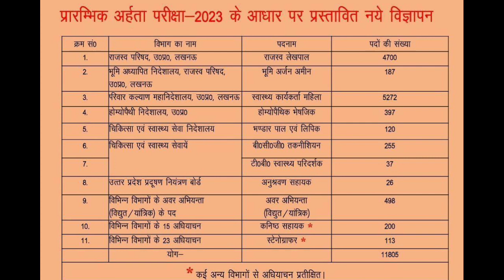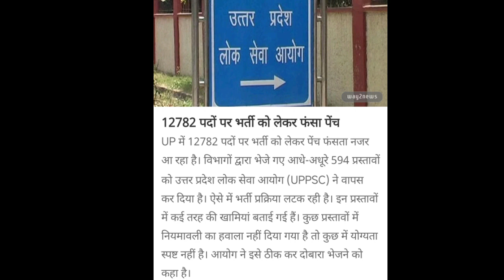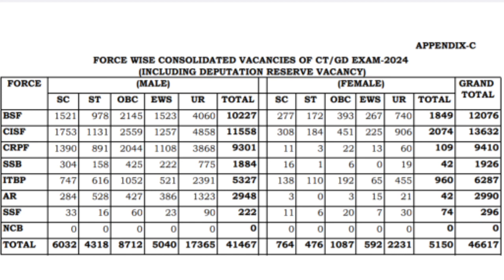PET Notification कब🤔/UPPCS 12782 पदों पर फेंच फंसा/SSC GD 46000+ पद भर्ती सब का😱/UPSSSC कैलेंडर जारी